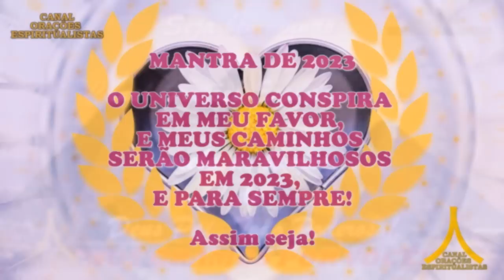Oração da Noite! Proteção com Ave Maria e Pai Nosso!